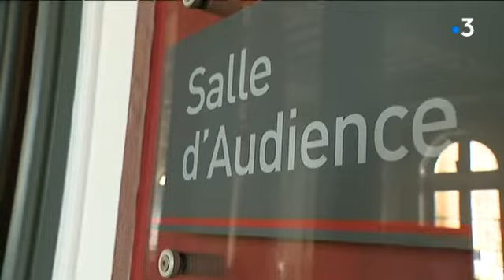Procès Rambour, jour 5 : retour sur l'enquête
La deuxième semaine du procès Rambour a débuté lundi 19 mars. Cinq personnes d'une même famille sont accusées d'avoir séquestré, torturé Christophe Rambour durant plusieurs semaines. jusqu'à sa mort début 2012.
A la Cour d'Assises d'Amiens, a été retracé le cours de l'enquête.

Équipe : Marie-Charlotte Roupie, Jérôme Arrignon et Stéphane Picard ;